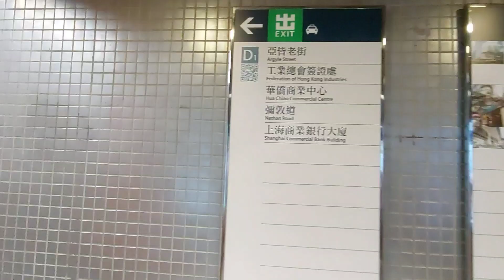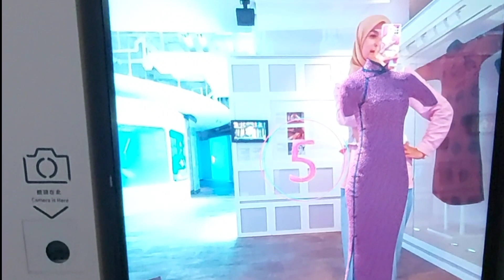Jalan-Jalan ke Musium Mongkok,Hongkong. Ternyata diMongkok ada musium juga!!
Mongkok exit D1, belok kiri ,nyebrang terus belok kiri lagi jalan lurus sekitar 10 menit (jalan cepat).